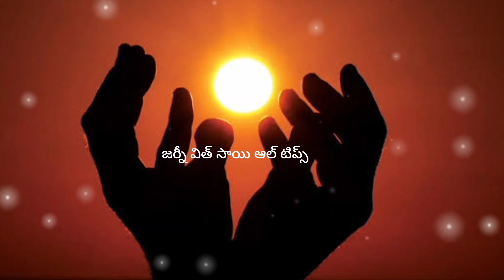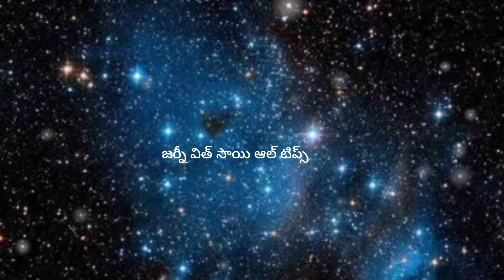ఈ లక్షణాలు నీలో కనిపిస్తే నువ్వు సాధారణ వ్యక్తి కాదు మహాభారతంలో శ్రీకృష్ణుడు చెప్పిన సత్యాలు